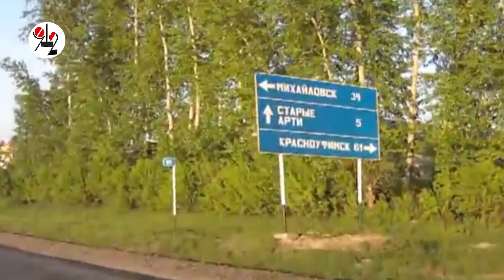ТАУ признаёт ошибку. Морпех погиб не сам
ТАУ проиграло суд матери героя нашего сюжета - морского пехотинца, ветерана Сирийской кампании, погибшего во время побывки домой. Зато узнало ещё более чудовищные подробности этой трагедии